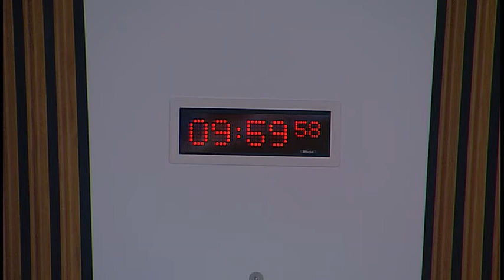Standards, Procedures and Public Appointments Committee - 16 November 2017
1. Decision on taking business in private: The Committee will decide whether to take item 6 in private and whether further papers on the Commission on Parliamentary Reform should be taken in private at future meetings

2. Decision on taking business in private: The Committee will decide whether its consideration of its approach to its inquiry into sexual harassment and inappropriate conduct at the Scottish Parliament should be taken in private a future meeting.

3. Cross-Party Group: The Committee will consider an application for recognition from the proposed Cross-Party Group on Consumer Protection for Home Energy Efficiency and Renewable Energy, and take evidence from—
Clare Haughey, Convener of the proposed CPG on Consumer Protection for Home Energy Efficiency and Renewable Energy.

4. Lobbying (Scotland) Act 2016: The Committee will take evidence on draft parliamentary guidance and a code of conduct for persons lobbying members of the Parliament from—
Dougie Wands, Acting Lobbying Registrar, Scottish Parliament.

5. Cross-Party Group - approval: The Committee will decide whether to accord recognition to the proposed Cross-Party Group on Consumer Protection for Home Energy Efficiency and Renewable Energy.

6. Commission on Parliamentary Reform: The Committee will consider notes by the clerks.